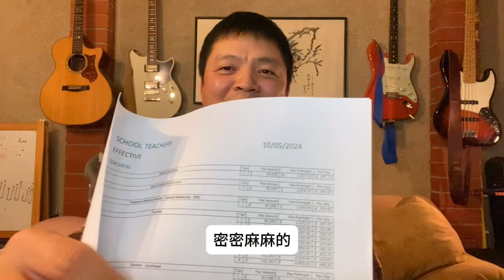澳洲公立中小学校老师工资